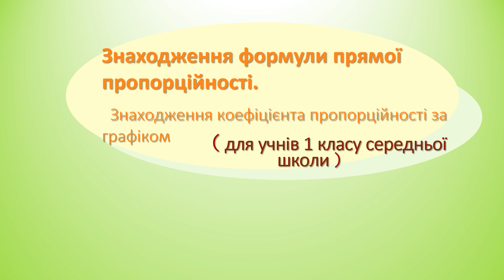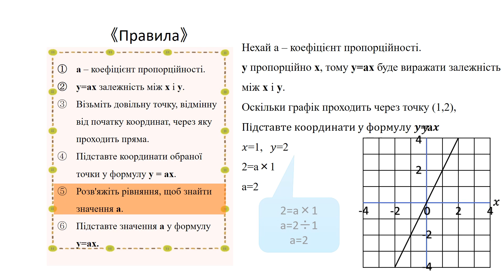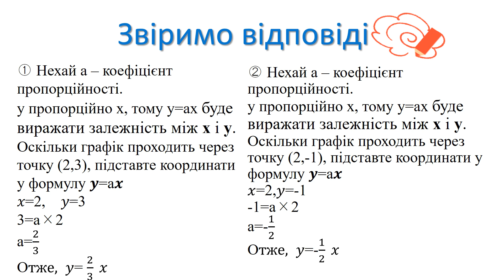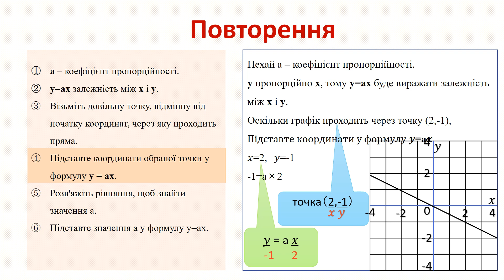中1＿比例の式の求め方＿比例のグラフからｘとｙを求める（ウクライナ語版）